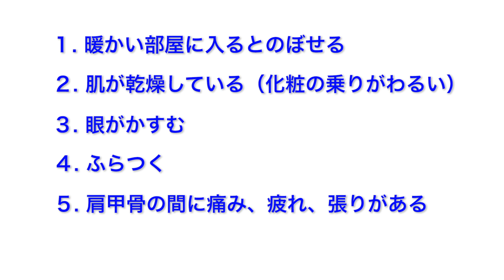福生市（東京都）｜整体治療｜不調の原因を知ろう｜歯ぎしり・横隔膜裂孔ヘルニア・逆流性食道炎・動脈・静脈裂孔ヘルニア